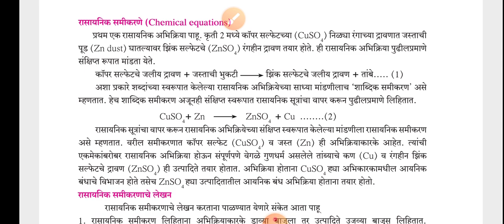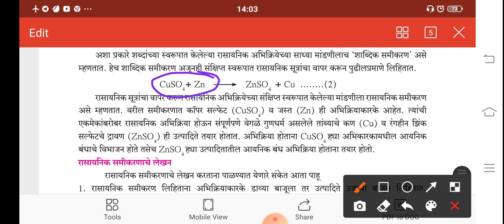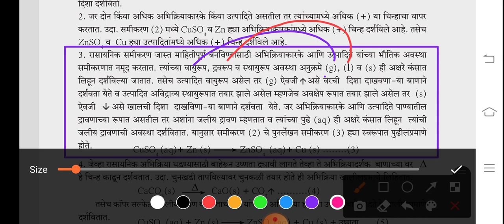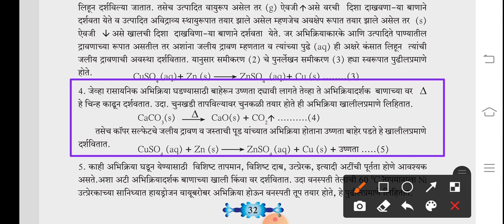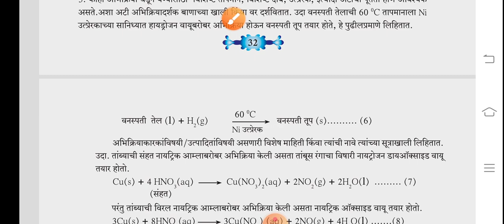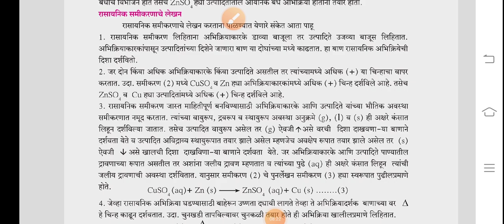दहावी विज्ञान 1 - प्रकरण 3 | रासायनिक अभिक्रिया व समीकरणे | Video 02